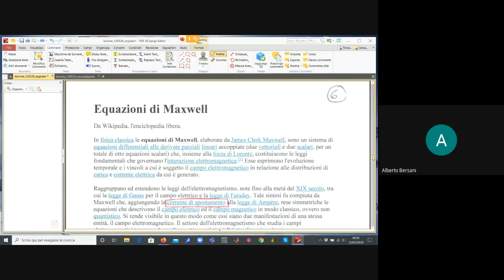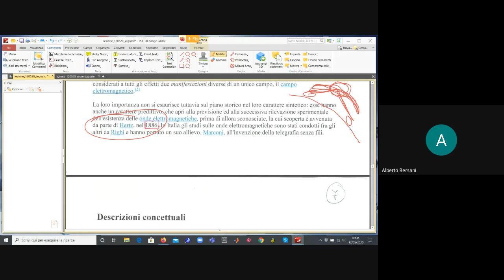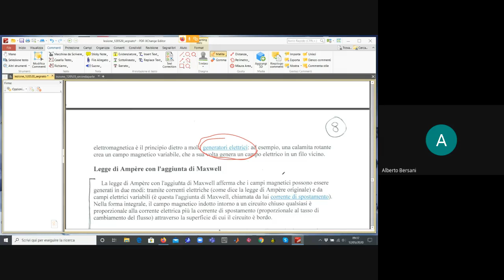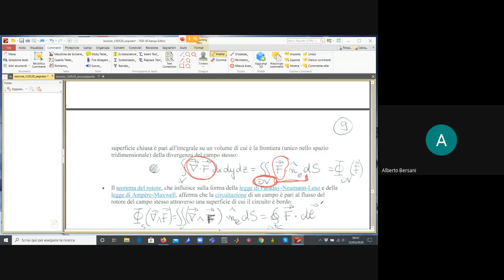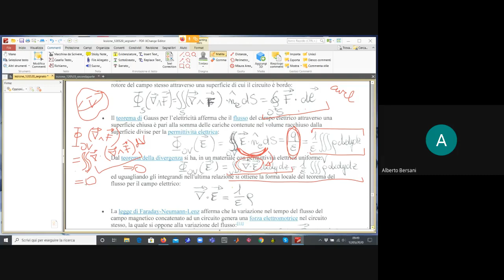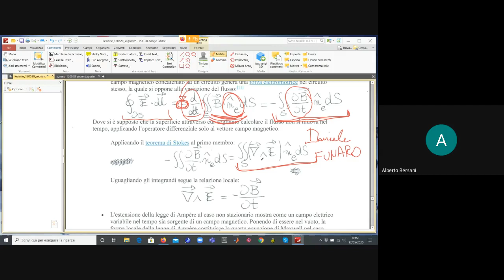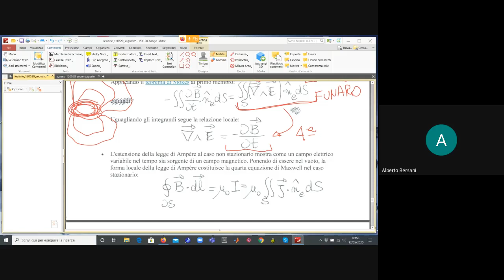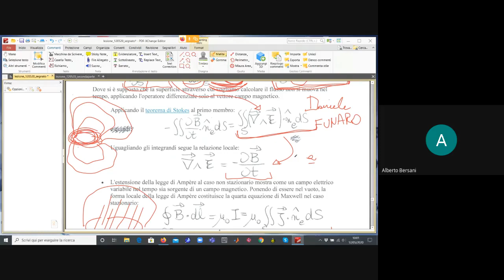Equazioni di Maxwell, prof. Alberto Bersani